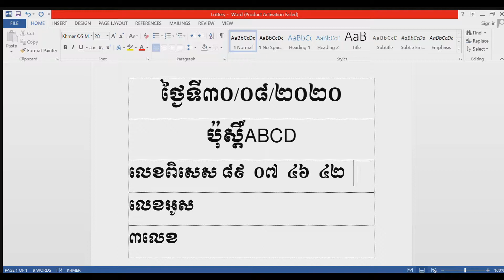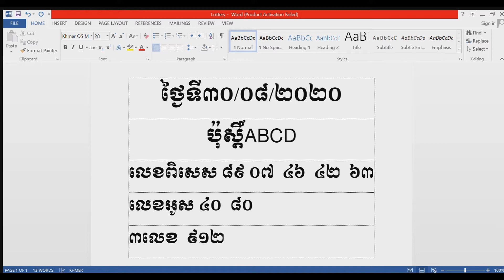តំរុយឆ្នោតយួនថ្ងៃទី៣០/០៨/២០២០​ ប៉ុស្តិ៍ABCDល្ងាចនិងយប់Khmer Video[MT PK]